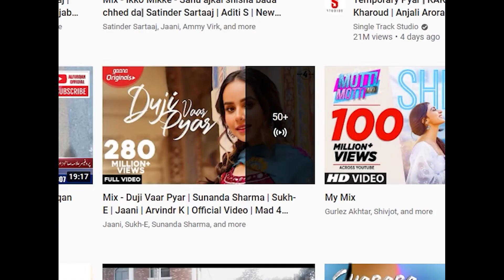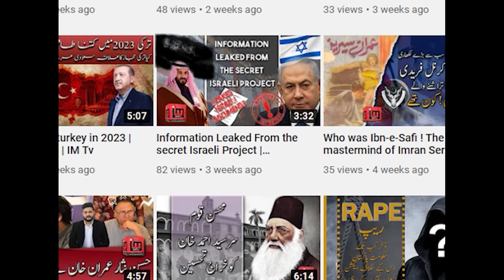عامر لیاقت کی دردناک موت کی اصل وجہ کیا؟کمرے میں جانے والے پہلے ملازم نے کیا دیکھا؟